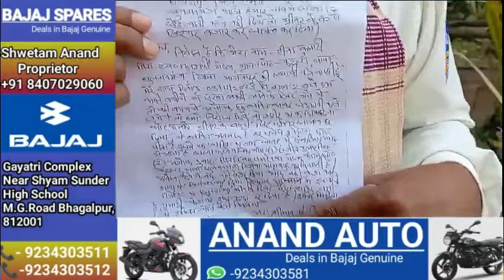SILK TV- जिले की खबरें एक साथ || 23 NOVEMBER 2023